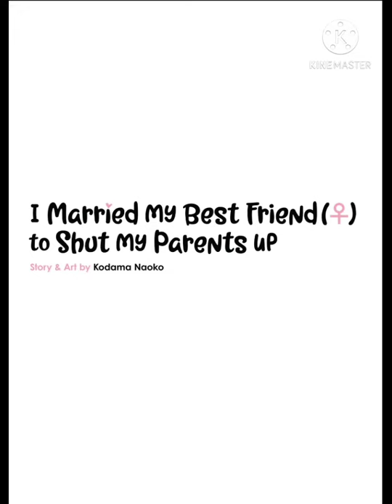I Married My Best Friend to Shut My Parents Up (part 1)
Book by Kodama Naoko

Morimoto, a young professional woman in Japan, wishes her parents would stop trying to get her to marry a man and settle down. In an unexpected move, her friend from high school offers to be her wife in a sham marriage, to make Morimoto''s parents back off. But this "fake" marriage could unearth something